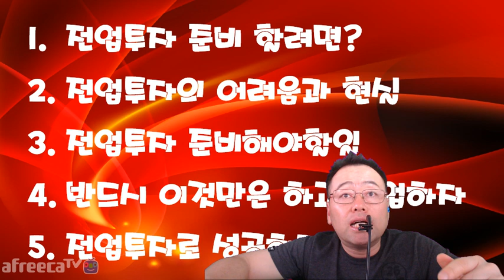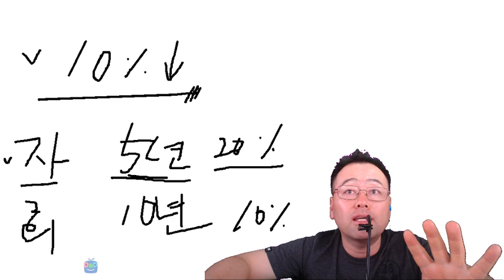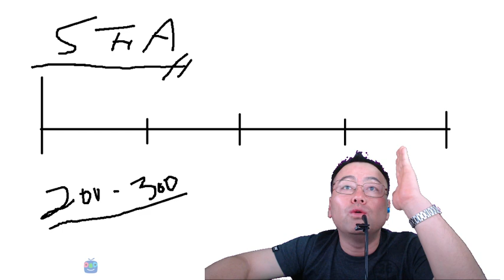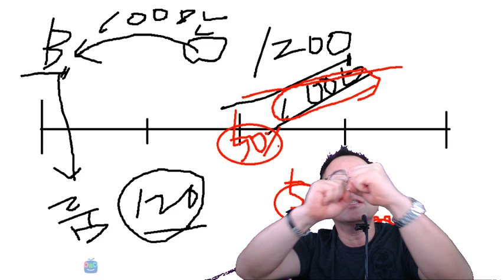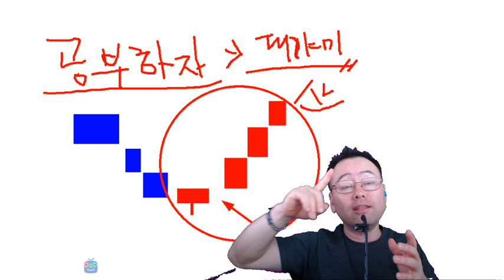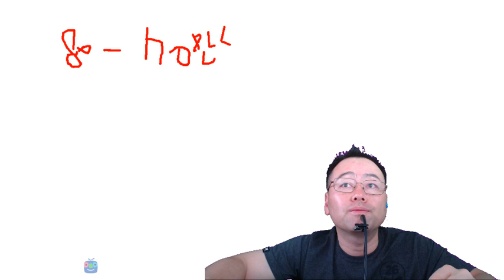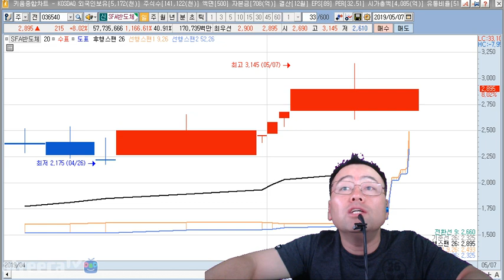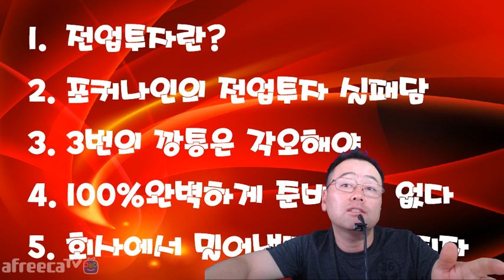15년차 주식 전업 투자의 생존기 1 - 전업투자의 준비와 깡통찬 이야기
- 전업투자란?
- 전업투자 준비
- 포커나인 사기당한 이야기
- 포커나인 깡통찬 이야기

2004년부터 시작한 전업투자자로 매일 매매하면서 수익과 손실을